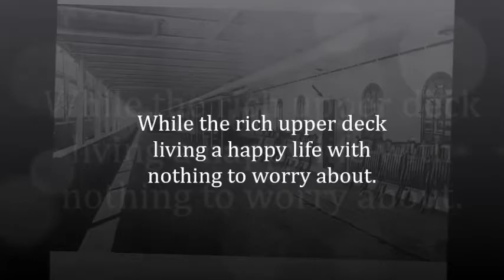Worldshaker book trailer